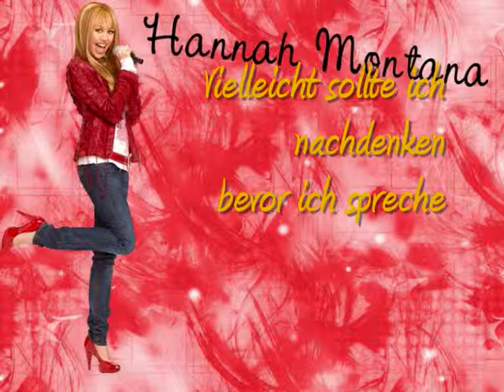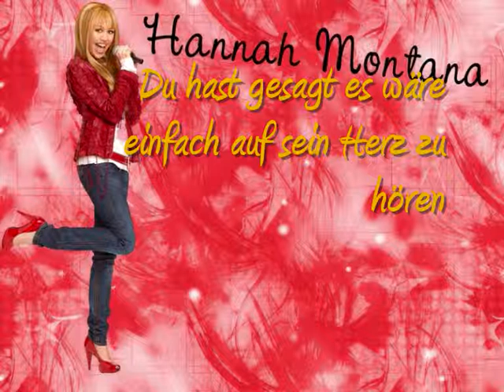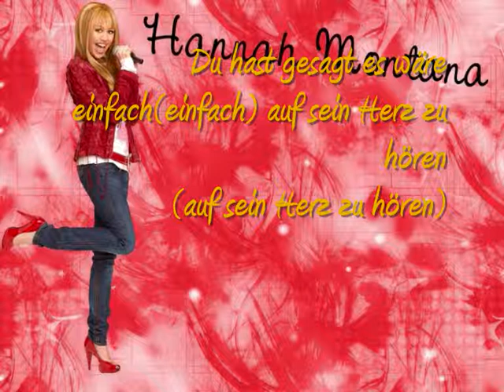Hannah Montana Don´t wanna be tron Deutsch/German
WENN FEHLER DRIN SIND LASST SIE BEI EUCH !!!

Das Lied passt perfekt zu meinem Leben ... =( Denn ich wollte ihn nie verlieren, er hat mir geschworen immer für mich da zu sein und jetzt??? Ein einziger Mensch hat mein ganzes Leben zerstört ... Nur wgen ihr bin ich für ihn nichts mehr wert und ich fühl wie ich auseinander breche, ich will nicht zerissen werden.. Er sagte auch immer es wäre leicht auf sein Herz zu hören... naja egal